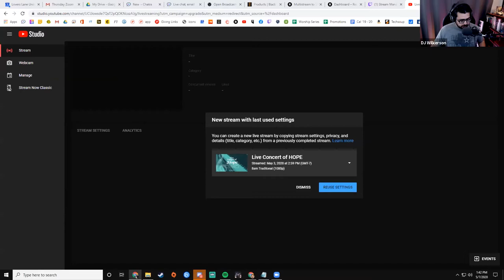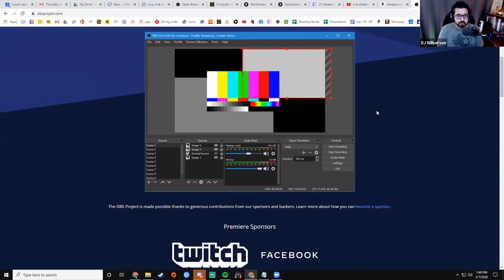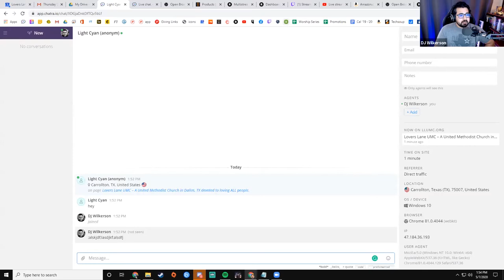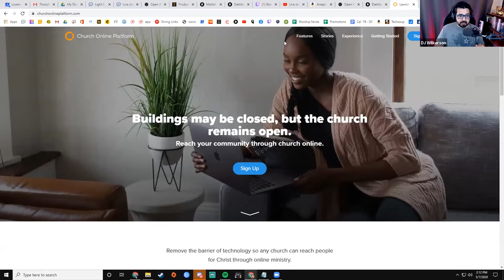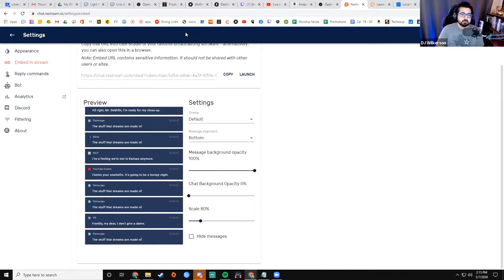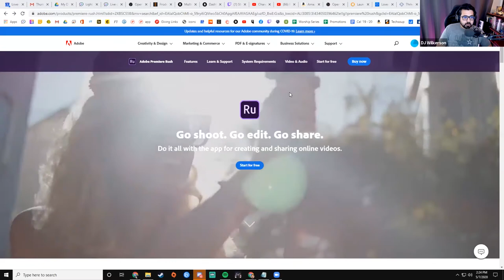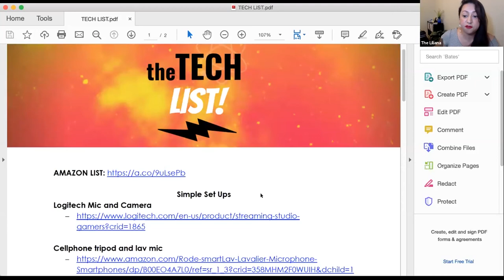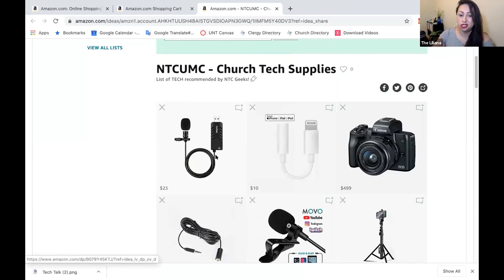Tech Talk with NTC Geeks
Hosted by Rev. Owen Ross and the Center for Church Development at the North Texas Conference of the UMC. Guest speakers Jim Carter (Custer Road UMC), D.J. Wilkerson (Lovers Lane UMC), Kyle Focht (St Andrew UMC) and Cliff Caldwell (St. Luke "Community" UMC). Held May 7, 2020